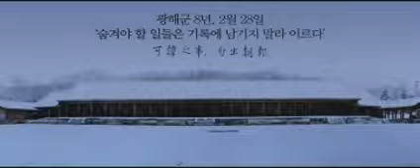[2nd Trailer] K-Movie 2012 - Lee Byung Hun's Masquerade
for K-Movie 2012 - Lee Byung Hun's Masquerade